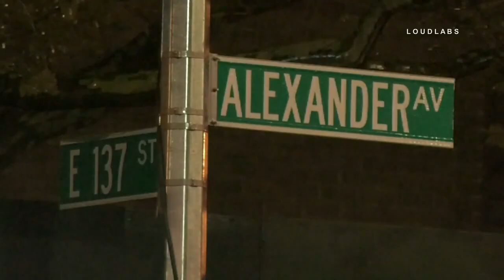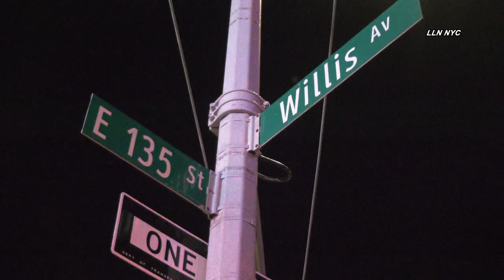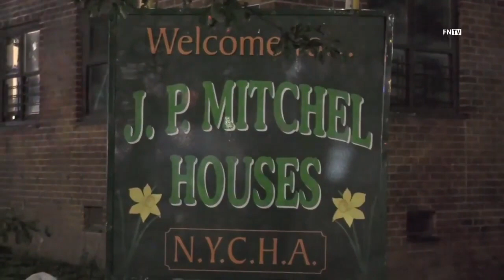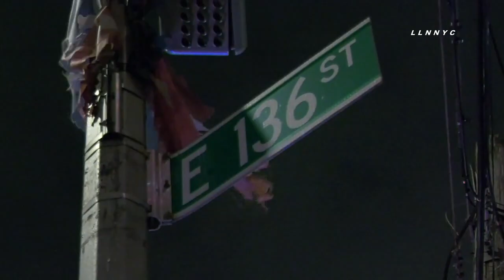Bronx Gang War - Rollin 60s Crips "The Mitch" (ABG) - Mitchel Projects (All Bout Guap)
the United States Attorney, the Commissioner of the New York City Police Department, and Acting Special Agent-in-Charge of Homeland Security Investigations, announced charges against ten alleged members of a street gang known as ABG in the Bronx, New York.  Dew Man, Leeky, Taco, Smula, Saint, Eli, OJ, Ex, Gunplay, and Cash, all of whom are members of ABG, were charged in a Superseding Indictment with racketeering conspiracy, drug trafficking, and firearms offenses.  Dew man, Leeky, Smula, saint, eli, OJ, Ex, and Gunplay were also charged with engaging in violent crimes in aid of racketeering.  Dew man and Leeky are additionally charged with aiding and abetting murder in the Bronx. Dew man, eli, smula, ex, and cash were already in custody in connection with charges contained in a previous indictment related to this prosecution. smula and gunplay are in federal custody in connection with charges filed in other prosecutions. saint and taco in state custody and will be transferred into federal custody. leeky was arrested this in the Bronx not too long before this video dropped. From at least in or about 2017 to in or about the present, ABG was a criminal enterprise centered in the Bronx, New York.  ABG primarily operated in the vicinity of the Mitchel Houses in the vicinity of 135th and 138th Streets and Lincoln and Willis Avenues. Don’t get the 2017 part messed up, as we know Mitchell has been active long before this, and that this story is just dealing with a younger generation of guys. If you want some background on this area, check out our last Mitchell houses story. In order to make money for the gang, protect the gang’s territory, and promote the gang’s standing, members of ABG engaged in, among other things, narcotics trafficking and violence, including murder. To that end, ABG members sold crack cocaine and marijuana, promoted their gang affiliation on social media, possessed firearms, and engaged in shootings as part of their gang membership and narcotics trafficking.